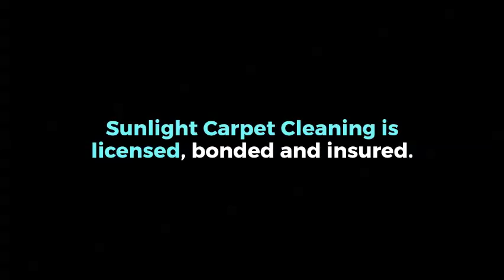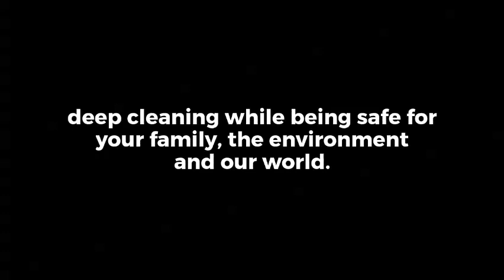Sunlight League City Carpet Cleaning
Ultra Clean - We deliver complete cleaning and repair services for all your carpet, tile and upholstery needs. We go beyond what the average carpet steam cleaners do. Steam cleaners only remove about 60% of the dirt and soil from carpets. Steam cleaned carpets often look clean while the cleaners are there but later after the carpet dries the dirt and stains come back!